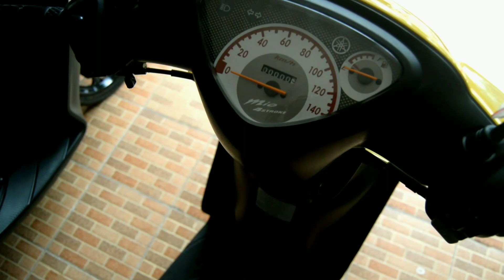GREBEK GARASI MIO FULL ORIAN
halo slurr!
balik lagi sama gua matius!
kali ini gua review motor matic all mio ya gaes,punya bro bombom..
dari pada penasaran yuk di tonton aja videonya slurr
ceki cekidot !!

thank you buat kalian yang sudah mendukung chanel gua

see you!